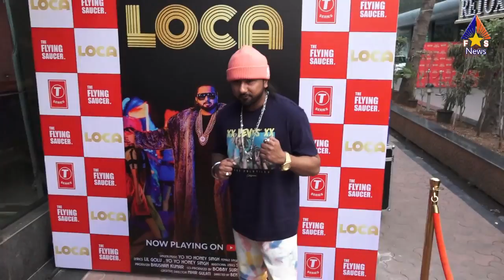Yo Yo Honey Singh Rocking Entry at Loca Song Launch | He is Back